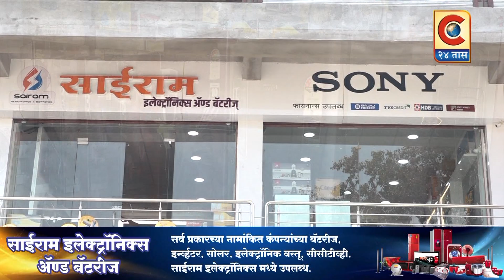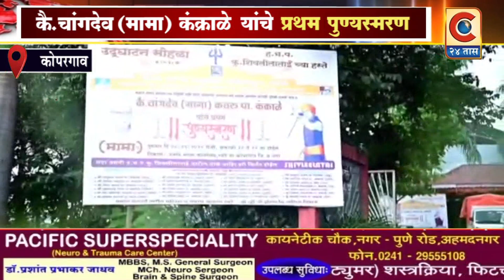कोपरगाव-कै.चांगदेव(मामा) कचरु पा.कंक्राळे यांचे पुण्यस्मरणानिमित्त कु.शिवलीलाताई पाटील यांचे किर्तन